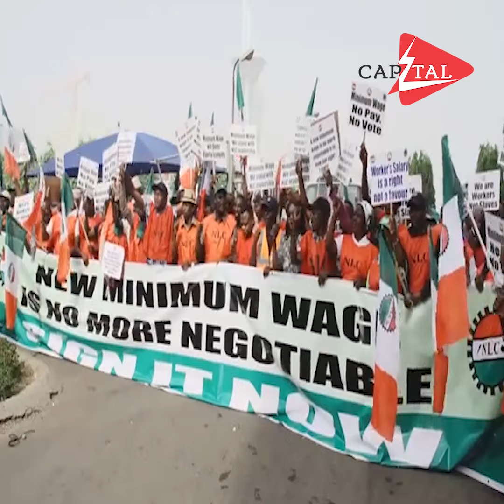CAPITALPOWER VOXPOP: Minimum-Wage Saga in Nigeria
Capital Power Multimedia's voxpop is an initiative that amplifies the voices of everyday Nigerian citizens, providing them a platform to share their perspectives, experiences, and concerns. Through this voxpop, the company aims to give a megaphone to the diverse population of Nigeria, allowing them to express their views on a range of social, economic, and political issues that impact their lives.

The voxpop features interviews and testimonials from people across different regions, age groups, and socioeconomic backgrounds, offering a glimpse into the varied lived realities of Nigerians. It serves as a channel for the public to directly engage with the citizens, fostering a better understanding of the challenges, aspirations, and diverse narratives that exist within the country.

By giving a voice to the Nigerian people, the Capital Power Multimedia voxpop aims to promote transparency, accountability, and inclusive dialogue, empowering citizens to actively participate in shaping the future of their nation.